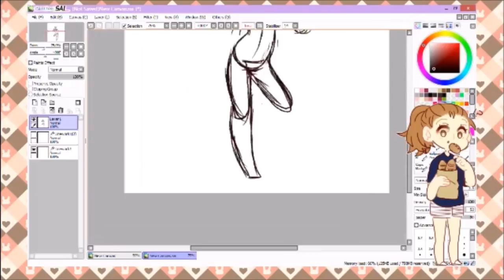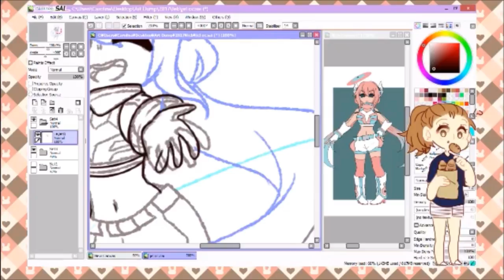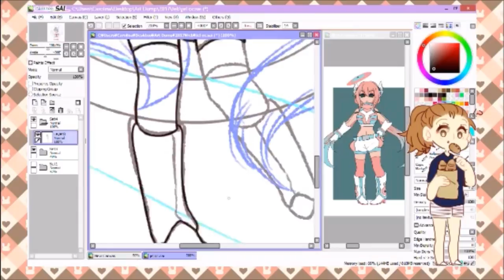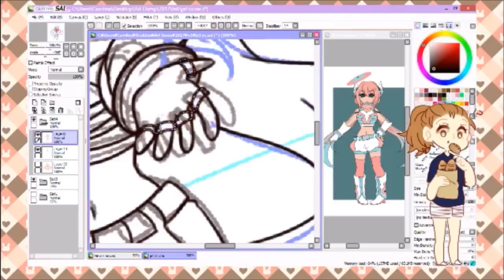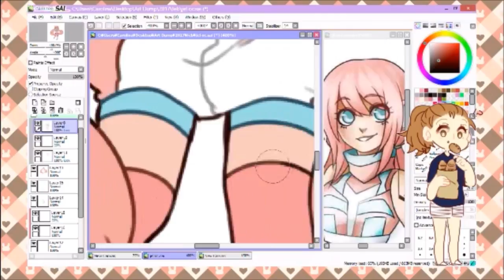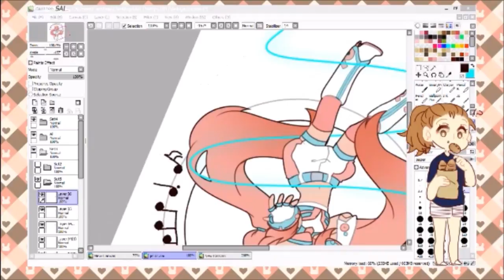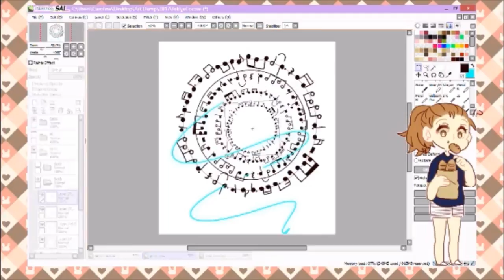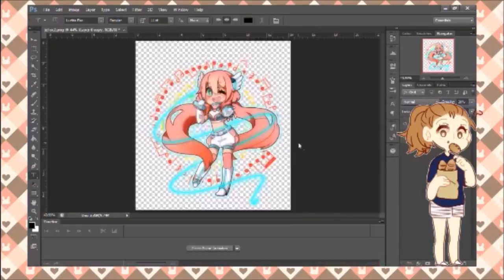『Speedpaint』OC: Kotton Kyanii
Hello everyone~
I'm trying out a lot of new things, and it's so much fun! I hope you don't mind these slow updates. Maybe one day i'll manage a regular schedule. ONE DAY!

Anyways as i've stated before I'm interested in doing like a weekly video where I can draw someone's OC!
If interested give a lil vote~

I made this for a friend, Jelly/Banmoku for their Utau, who's 5th (If i remember) anniversary is today!
So happy anniversary KK!!! I had so much fun drawing her!

UPDATE: HERE'S JELLY'S ANNIVERSARY VIDEO FOR KOTTON!!

IM DOING COMMISSIONS!! \( ' 7 ' )/

(more likely to respond on twitter)

REOL: No Title